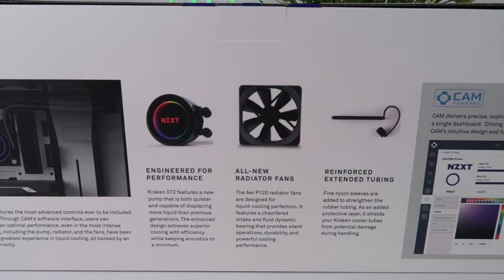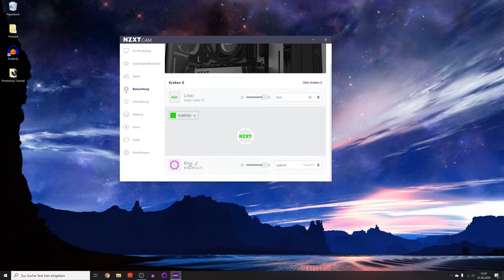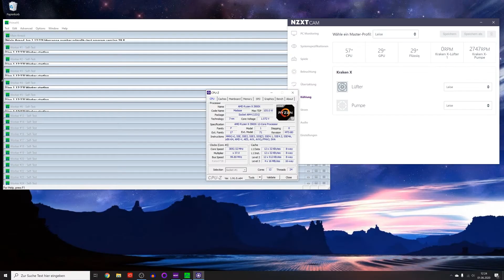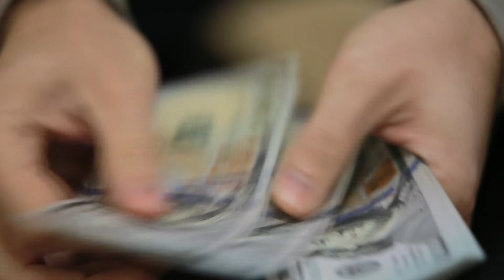Die perfekte AIO Wasserkühlung? | NZXT Kraken X72 im Test | Review Deutsch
Die NZXT Kraken AIOs gehören definitiv zu den beliebtesten Wasserkühlungen überhaupt. Grund genug für mich in einen ausführlich Review alle Vor und Nachteile offenzulegen💯

Für den Test verwende ich die NZXT Kraken X72.
Sie gehört auch 2020 noch zu einer der besten AIO kompakt Wasserkühlungen auf den Markt❗️

NZXT Kraken X Serie alle Modelle:💦
1️⃣ NZXT Kraken M22 (120mm):
2️⃣ NZXT Kraken X42 (140mm):
3️⃣ NZXT Kraken X52 (2x 120mm):
4️⃣ NZXT Kraken X62 (2x 140mm):
5️⃣ NZXT Kraken X72 (3x 120mm):

NZXT Kraken Z Serie alle Modelle:💦💦
1️⃣ NZXT Kraken Z63 (2x 140mm):
2️⃣ NZXT Kraken Z73 (3x 120mm):

Wenn ihr auf die Amazon und DANACH IRGENDETWAS kauft, unterstützt ihr mich und meinen Kanal damit, da ich eine kleine Provision erhalte und dieses Geld in besseres Equipment investiere. Preislich habt ihr KEINEN Nachteil !!